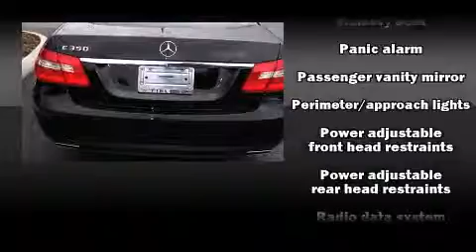2010 Mercedes-Benz E-Class E350 in Lakeland, FL 33805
Fields Motorcars
4141 N. Florida Ave.

Discerning drivers will appreciate the 2010 Mercedes-Benz E-Class. With less than 20,000 miles on the odometer, this 4 door sedan prioritizes comfort, safety and convenience. A 3.5 liter V-6 engine pairs with a sophisticated 7 speed automatic transmission, and for added security, dynamic Stability Control supplements the drivetrain. Mercedes-Benz prioritized practicality, efficiency, and style by including: front and rear reading lights, automatic dimming door mirrors, tilt and telescoping steering wheel, power moon roof, rain sensing wipers, remote keyless entry, and power front seats. In the event of a rollover collision, side curtain airbags provide additional protection for outboard seated passengers. Our aim is to provide our customers with the best prices and service at all times. Stop by our dealership or give us a call for more information.